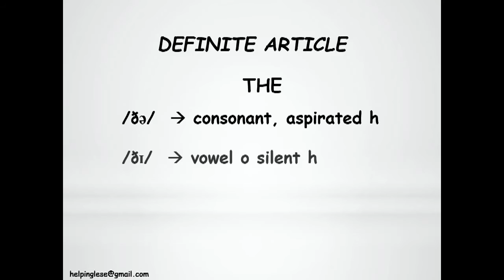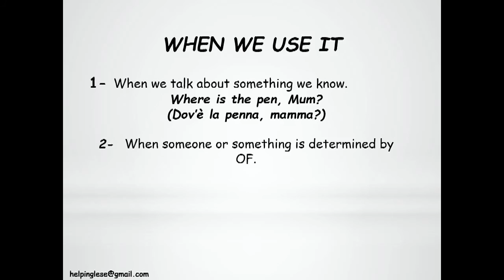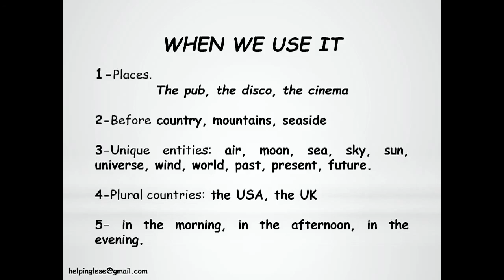Definite article - Imparare l'Inglese